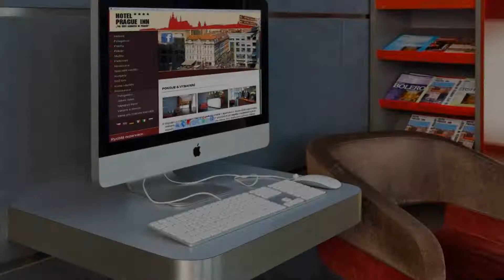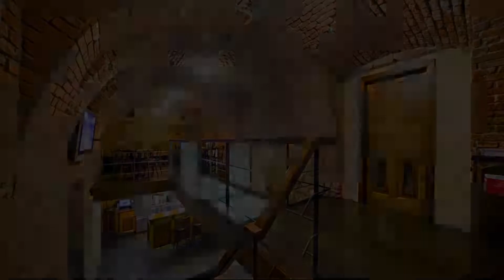Prague Inn, Prague, Czech Republic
About Property:
You're eligible for a Genius discount at Prague Inn! To save at this property, all you have to do is sign in.
400 m from the Old Town Square, Hotel Prague Inn is located on the famous Wenceslas Square. The Mustek metro station is next to the property.
The Prague Inn hotel is housed in a renovated, historical building dating back to 1458. It offers well-equipped and modernly designed rooms with air conditioning and minibars.
Rooms with a view look out onto Wenceslas Square and the National ...
Property Type: Hotel
Address: 28.října 378/15, Prague, 11000, Czech Republic
Searching For
1. Prague Inn - Prague - Czech Republic
2. Prague Inn - Prague - Czech Republic Address
3. Prague Inn - Prague - Czech Republic Rooms
4. Prague Inn - Prague - Czech Republic Amenities
5. Prague Inn - Prague - Czech Republic Offers and Deals
Audio Credit:
Track Title: Blank Slate
Artist: VYEN